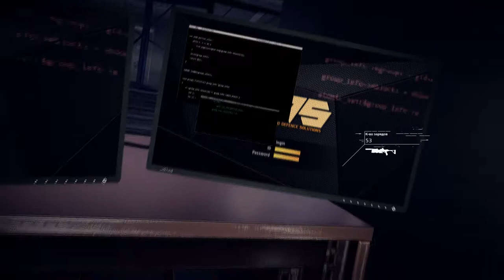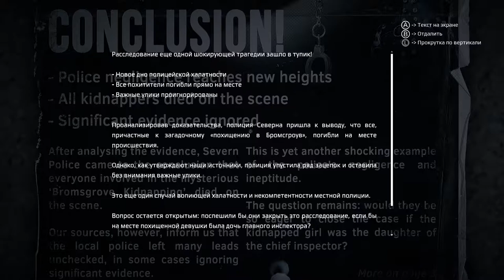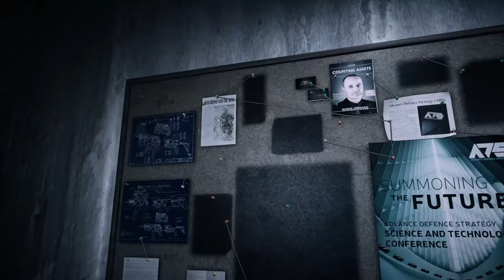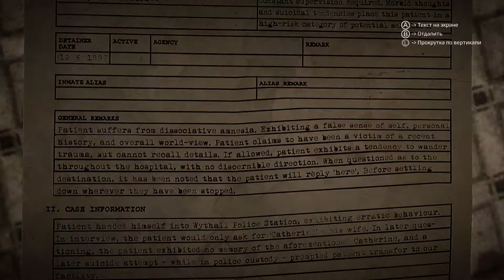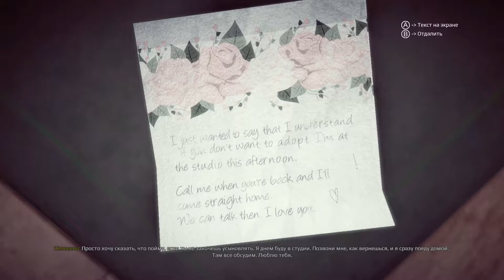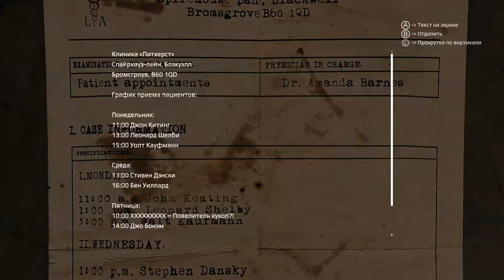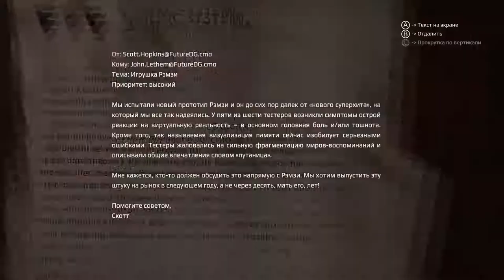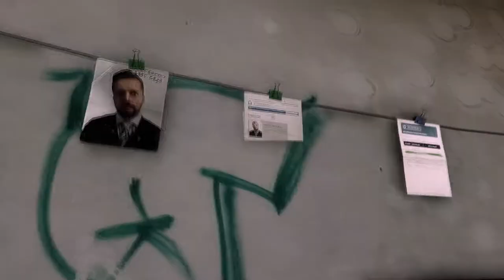Кругом одни психи! Get Even прохождение часть 2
Вторая часть прохождения детективного хоррора Get Even.

01:16 - Парковка ADS
03:33 - Меня обнаружили (парковка)
04:33 - 0 этаж ADS (нулевой этаж, лифт с парковки)
06:40 - 12 этаж ADS
07:54 - Этаж лаборатории (загадка с кодовым замком)
08:18 - Решение задачи (как открыть замок)
09:10 - Код от лаборатории
10:10 - Выкрал прототип
10:40 - Роджер Говард (встреча в лаборатории)
12:59 - Комната с вещдоками (чертежи прототипа, сообщение от Рэдклифа Уолтера про корнерган, статья в газете о небоскребе Башня Глок, письмо от Евы о проблемах в ADS, статья в газете о переписке попавшей в прессу)
14:27 - Основная комната с вещдоками (главный зал)
18:30 - Возвращаюсь за вещдоком в первую локацию (The Kidnapping)
18:57 - Вещдок (нитразепам)
22:36 - Возвращаюсь в психбольницу (The man from the lithurst asylum)
25:17 - Псих Альберт Холл
25:46 - Самоубийца висельник (не отпустил его)
26:00 - Вещдок (записка о повелителе кукол)
26:33 - Вещдок (записка повелителю кукол)
27:27 - Вещдок (записка - надо избавиться от лишних)
27:54 - Псих Джон Китинг (преподаватель с кроликом устраивающий чаепитие)
28:44 - Закрытая дверь (кодовый замок)
30:08 - Как открыть дверь (код от двери)
30:44 - Вещдок (правила посещения больных)
31:10 - Псих у стены
33:13 - Грейс в комнате с куклами (психбольница)
33:31 - Чужие воспоминания
36:24 - Возвращение в психушку
37:08 - Вещдок (кролик игрушка)
37:22 - Вещдок (график приема пациентов)
37:36 - Вещдок (список пациентов с игрушками)
38:11 - Вещдок (запись о методах лечения доктора)
38:52 - Вещдок (записка о повелителе кукол)
39:52 - Вещдок (запись рассказ сумасшедшего)
40:21 - Шкаф и кукла
40:42 - Вещдок (записка о повелителе кукол)
40:59 - Вещдок (пациент 9-12 Том Эллиотт - карточка)
41:13 - Вещдок (запись разговора пациента с доктором)
41:43 - Вещдок (выписка любимые ампутанты)
41:55 - Вещдок (кровь на кушетке)
42:36 - Вещдок (запись рассуждения врача о критике его методов)
42:59 - Еще один псих кинулся
43:55 - Псих в камере наблюдения
44:35 - Вещдок (записка о короле инвалидных кресел Маэстро Берри)
44:50 - Вещдок (письмо Скотта Хопкинса об очках Рэмзи)
45:55 - Вещдок (Журнал Пропагандист)
46:06 - Псих Редмонд Мэйси (башня из колясок)
46:20 - Вещдок (страница журнала о Роберте Рэмзи)
47:50 - Комната с вещдоками (Дознание о Джаспере Прадо, протокол дтп в лесу, протокол убийства на складе, статья в газете об убийстве, досье детектива Гектора Чедвика, фото Гектор Чедвик, запись звонка нашедшего тело, фото Барт Фэйр, досье детектива Барта Фэйра, база данных ответственных за дела)

Мой компьютер:

Процессор: Intel Core i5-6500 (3,2-3,6 GHz)
Видеокарта: GeForce GTX 1060 GAMING X 3G (3Gb)
ОЗУ: DDR4 8 Gb (2133 МГц)
Монитор: Samsung C24F396FHI (Full HD 1980x1080, 72 Гц)
Мышь: A4Tech Bloody V3
Геймпад: Microsoft Xbox 360 Controller